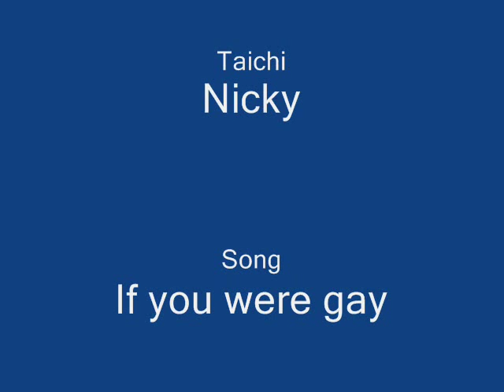Digimon-If you were gay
...This is all what I saying xD
Anime: Digimon
Song: if you were gay
song by: Avenue Q